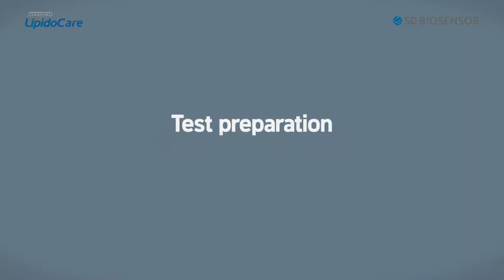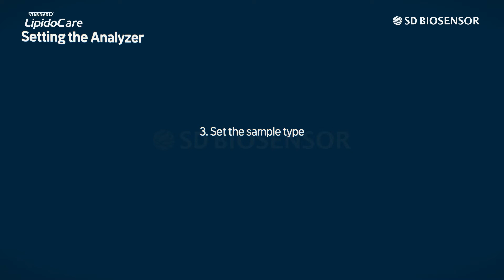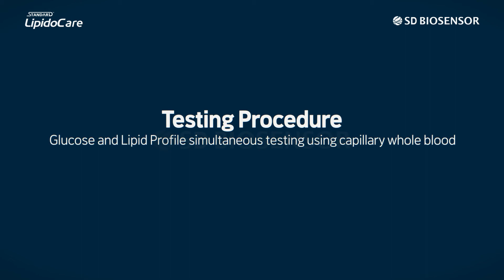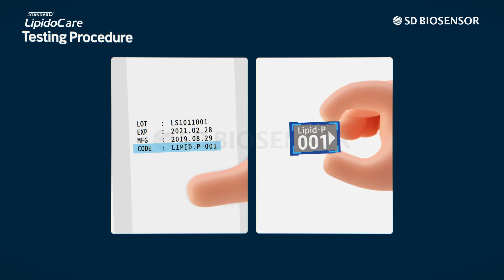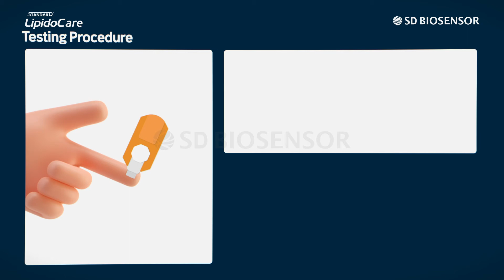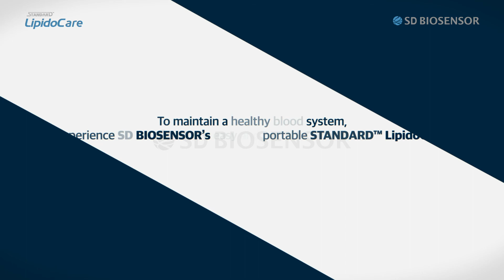How to use SD Biosensor LipidoCare Lipid Blood Test System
The STANDARD LipidoCare Lipid Test system should be only used with the STANDARD LipidoCare Lipid Test Strip and Glucose Test Strip. The system is suitable for professional use as well as for self-testing, and is not intended to be used for the diagnosis of diabetes or cholesterol related cases.